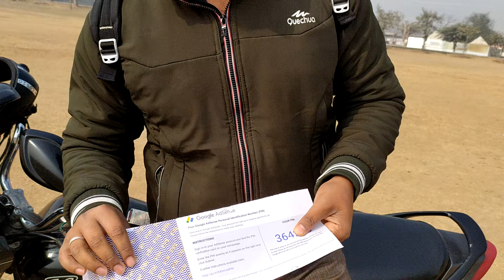Google Adsense pin agya🤗🤗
Google Adsense agya guys 💖🤗🤗 thanku you so much mere you tube family 🤗🤗🥰 special thanks @nacreationn you tube family 🤗🥰 thanks so much guys @sumitcoollifestyle @PrankSumitCoolDubey @nacreationn @nacreationvlogs